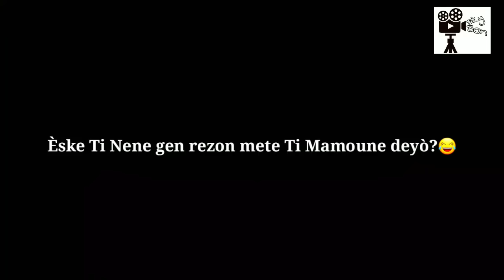Vin gade Ti Nene ap vekse Ti Mamoune pou (Visye- Enbesil)